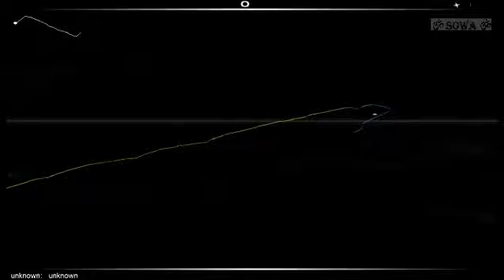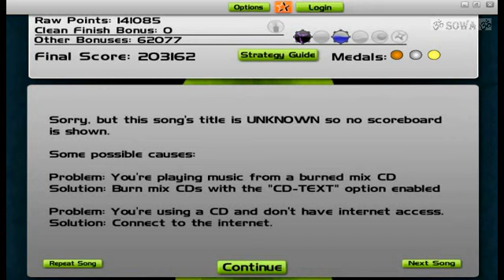S.U.N. Project - Tribolus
Mała próbka najlepszego "Time Killer'a" w dziejach ;-]
Drugi przejazd na tym kawałku i pięciokrotna wartość dla złotego medalu, hehehe (pękło mi 200 tysięcy punktów w ośmiominutowym kawałku).